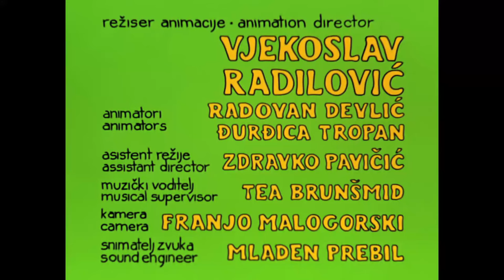Professor Balthazar - Čudotvorni kolač - S2E3 (hrv)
Baltazargrad osvoji banda okrutnih razbojnika koji zlostavljaju građane. No, profesor Baltazar ima rješenje!

Priča o profesoru Baltazaru počinje davne 1967. godine filmom Izumitelj cipela po ideji Zlatka Grgića, koji je radio na scenariju s Borivojem Dovnikovićem.
Priča je to o dobroćudnom znanstveniku, koji rješava probleme svojih sugrađana čudesnom tekućinom iz svog neobičnog laboratorija, a koja je zapravo plod njegova razuma i mašte.
Nakon velikog uspjeha prvog filma, krenulo se u realizaciju daljnjih nastavaka u ponešto izmijenjenom likovnom identitetu. Oformljena je i stalna postava autora: Zlatko Grgić, Boris Kolar i Ante Zaninović, uz prekrasnu scenografiju Zlatka Boureka i prepoznatljivu glazbu Tomice Simovića. Do 1977. godine ukupno je snimljeno 59 epizoda uz aktivno sudjelovanje brojnih predstavnika zagrebačke škole crtanog filma, poput Zdenka Gašparovića, Pavla Štaltera, Milana Blažekovića i drugih.